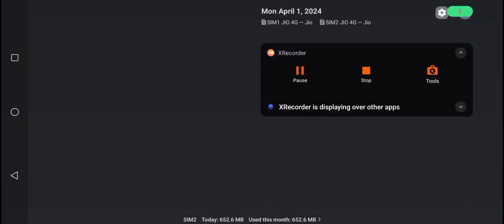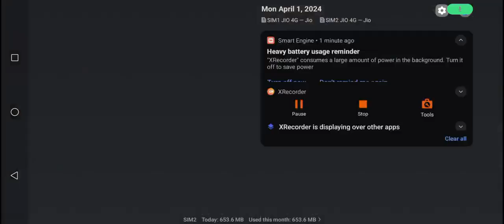Lone wolf booyah